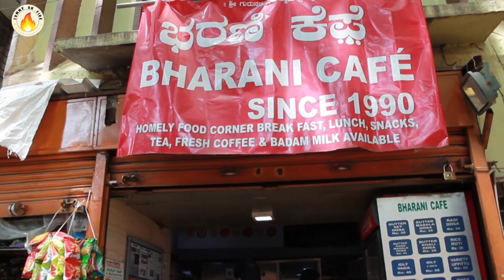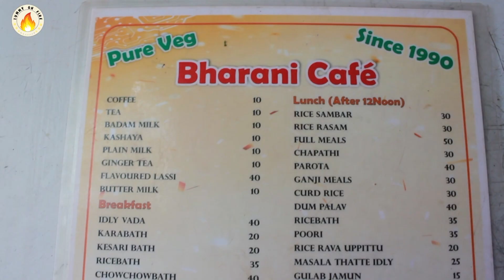TOF visits Bharani Cafe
The only place in Gandhinagara, majestic which serves mouthwatering bisibelebath and wonderful akki rotti which gives an homely feel is none other than Bharani Cafe. This place is also very near to freedom park. They serve all types of normal bangalore breakfasts like Doesey and idlis, but apart from that what attracts us is my most favorite akki rotti which is just like what my mom makes. It is accompanied by three chutneys, Coconut chutney, Red cpicy chutney and Green chilli chutney which is the highlight. Ragi rotti is also served here with its most famous combination of Uchellu chutney. Kashaya is served here with their home made recipe. Loved the place and a must try one. Please visit the place and share your experience in our comment box.

Timings :
6:30AM - 8PM(All Day)
Sunday temporarily holiday

Please follow our page Tummy On Fire on Facebook, Instagram and Twitter.